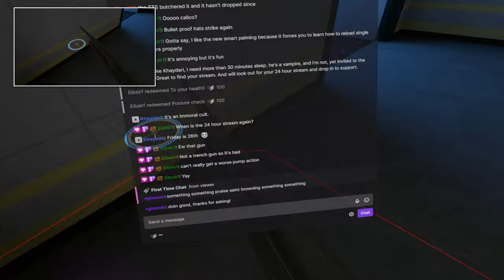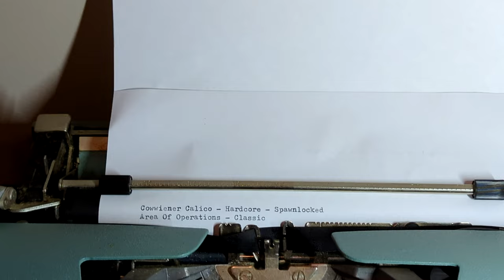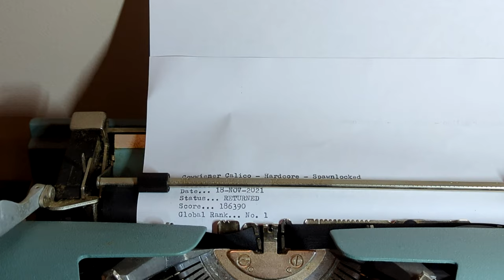Cowwiener Calico 1-Hit Spawnlocked #7 - H3VR Take & Hold Leaderboard Logs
And lo, as the dust settled the Putter dynasty fell as a new Calico King was crowned on this day, for he had set a record that the old King could beat, but simply did not want to beat.

We take those I guess.